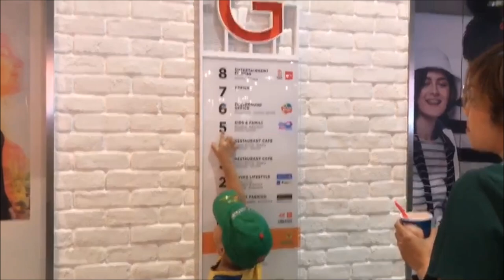HarborLand ฮาร์เบอร์แลนด์ l นโม@เชียร์